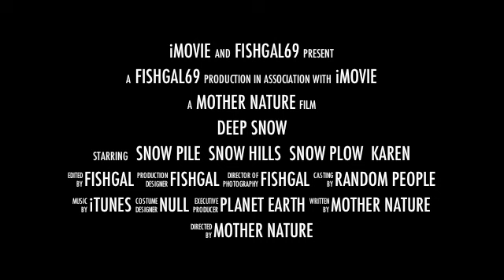Long Island's Deep Snow 2011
The Centereach Mall area and Middle County Rd - Rt 25.  The snow is piling up as high as the street signs in some places!